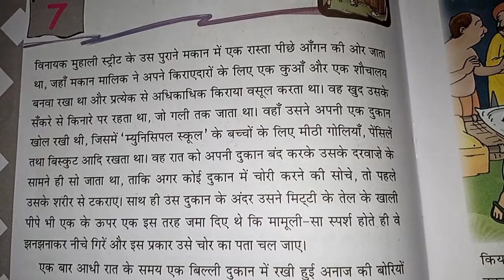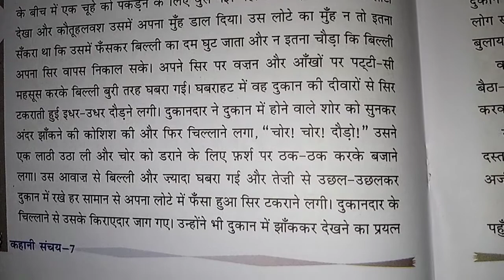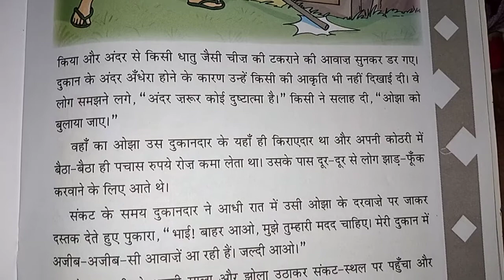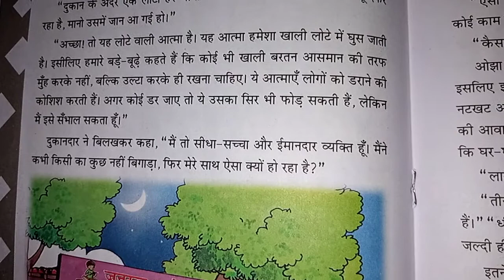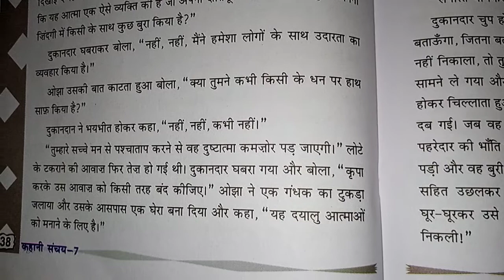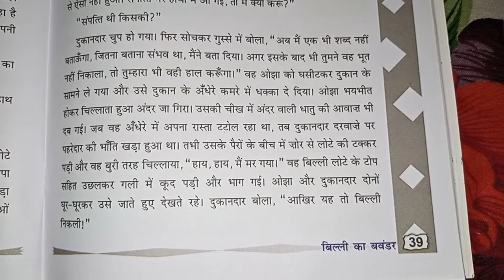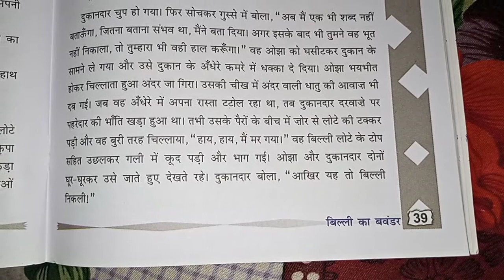बिल्ली का बवंडर || Chapter :- 7 || कक्षा 7 || (कहानी संचय ) || Hindi Academy School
बिल्ली का बवंडर || कक्षा 7 || (कहानी संचय ) || Hindi Academy School